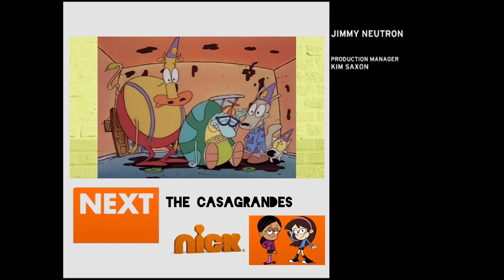What If Nick Pluto TV Actually Used Split-Screen Credits?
Nickelodeon’s channel on the free Pluto TV service is the only Nick channel to never use split-screen credits on a regular basis, as it immediately switched over to using the “Bottom-of-screen” credits after it stopped showing the full end credits of their programming in April 2021.

However, during a marathon of Jimmy Neutron that the channel aired yesterday, Nick Pluto TV accidentally aired the split-screen credits template used for the series on regular Nick from 2009-11. Therefore, we finally have a version of Nickelodeon’s 2009-14 split-screen template that is basically blank, thus making this video possible!

Here’s a video I made to showcase what split-screen credits could look like if Nick Pluto TV actually used them regularly (and not as an error).